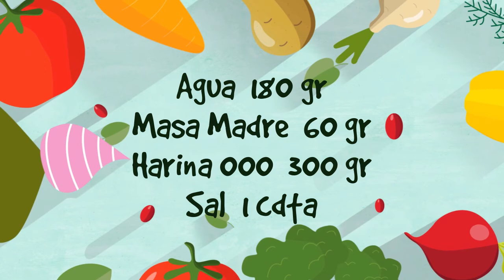NO TE SALE EL PAN DE MASA MADRE ? | Te enseño paso a paso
Queridos amigos, les dejo la receta que todos los  días hacemos en casa, un pan diferente y nada industrializado, lo que resulta bueno para nuestra salud. Espero que  les guste, los leo en los comentarios.
Les dejo una etiqueta puesta en el video para que puedan aprender a hacer su masa madre.